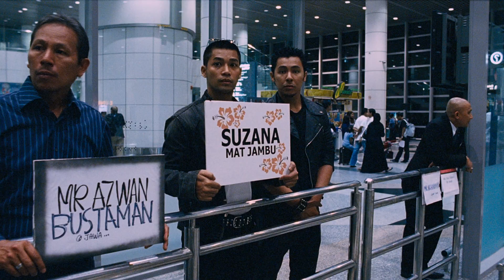GANGSTER CELOP Official Trailer (2013)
Skop Productions dan Excellent Pictures Mempersembahkan filem GANGSTER CELOP.

DI PAWAGAM 21 FEBRUARI 2013

Menampilkan lakonan Syamsul Yusof, Kamal Adli, Yus Jambu, Azad Jazmin, Usop Wilcha serta memperkenalkan Hanis Zalikha & Reen Rahim.